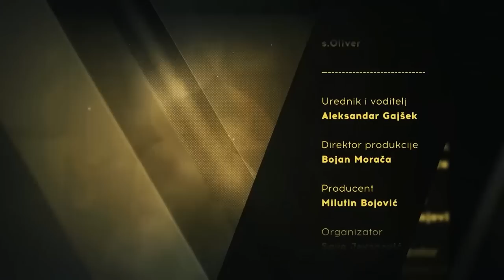AGAPE - Zoran Kostić Cane (02.04.23)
Živi za muziku i živi od muzike. I to mu je, pored porodice dovoljno za sreću. Tim više što misli da je muzika najveća stvar koju je Bog dao čoveku.

Samouveren u nastupu, nekad sarkastičan, nekad ciničan, uvek iskren.
Legenda koja, srećom, još uvek hoda među nama. Čovek čiji citati postoje i u verziji čitavih sajtova posvećenih njegovim mislima. Te misli citiraju se čak i više nego stihovi njegovih pesama, a one se znaju napamet.

I zato je on i filozof ovog prostora i ovog doba.
Veliki grad zamenio je manjim i tamo nastavio da živi „jedan običan život neobičnog čoveka“.
Taj čovek je Zoran Kostić Cane.